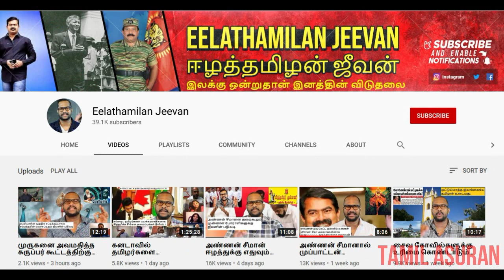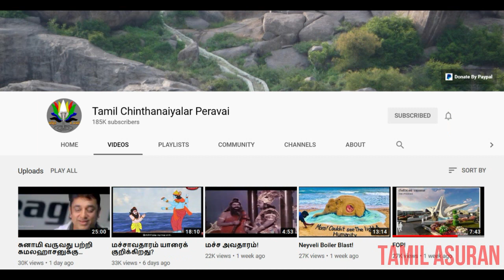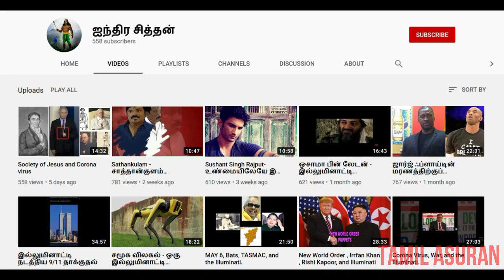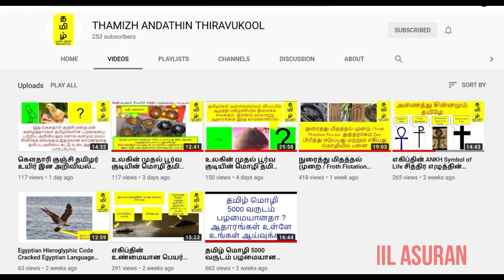The List of Best Tamil Desiyam Youtube Channels 2020